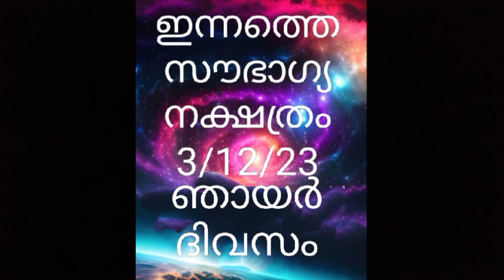03/12/2023 ഇന്നത്തെ സൗഭാഗ്യ നക്ഷത്രക്കാർ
03/12/2023 ഇന്നത്തെ സൗഭാഗ്യ നക്ഷത്രക്കാർ ഇവർക്ക് ഇന്ന് വലിയതോതിൽ സമ്പൽ സമൃദ്ധി ഉണ്ടാകുംvedicastrology